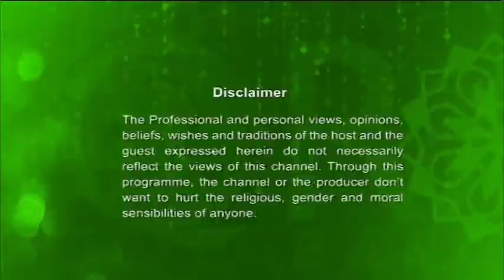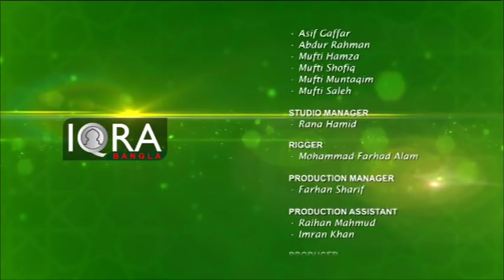Iman O Amol 05032019 Full | হাদিসের আলোকে আমাদের জীবন | By Shaykh Abdul Qayum